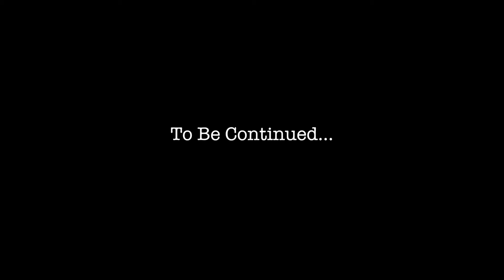Spare Goalie Adventures - 2016 Ep 1 - Back to Back (Part 1)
Arrived at the arena to play with a pick-up group, and was asked if I could also play later that night with a different pick-up group. How can I refuse more ice time? :)